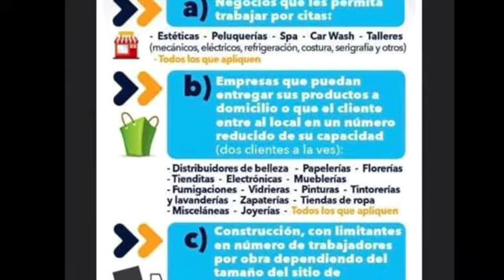Puerto Peñasco AKA Rocky Point Covid 19 May 22 Update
Discussing the 3 Phases of re-opening Puerto Peñasco AKA Rocky Point, Mexico.  Plus, meet the newest member of our Playa Sonoran Realty Team!